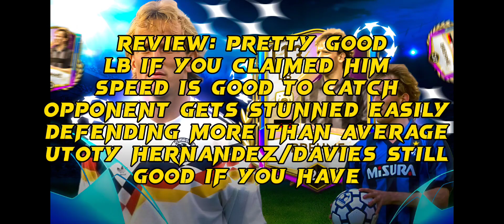UCL ICON 113 BREHME LB REVIEW ● H2H GAMEPLAY ● FIFA MOBILE 23